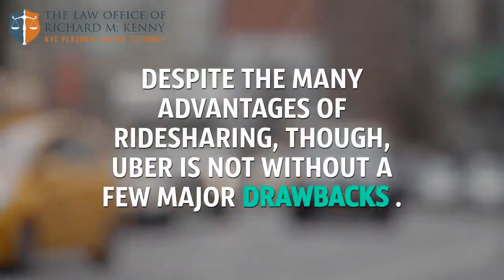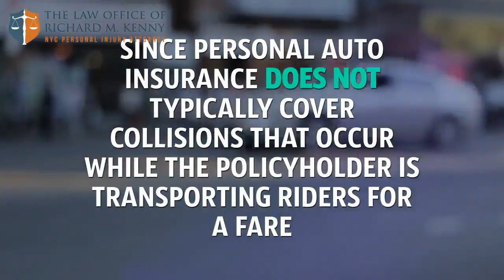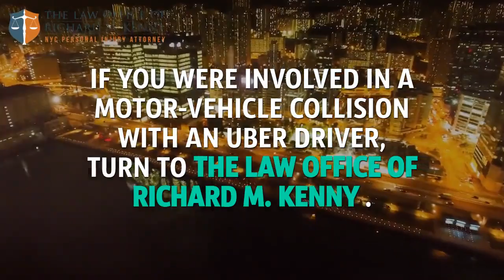For Elmont NY Uber, Lyft, Rideshare Injury Attorneys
Call for a FREE Consultation and speak to an attorney today!

875 6th Ave Suite #805